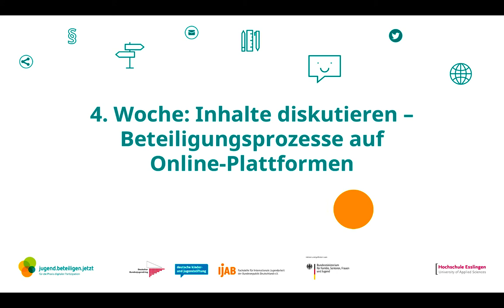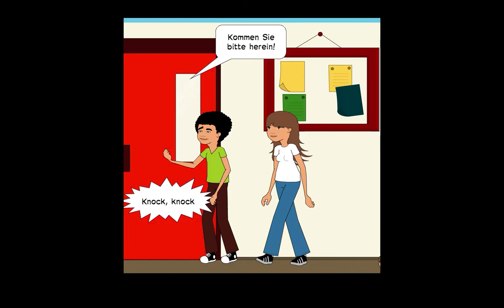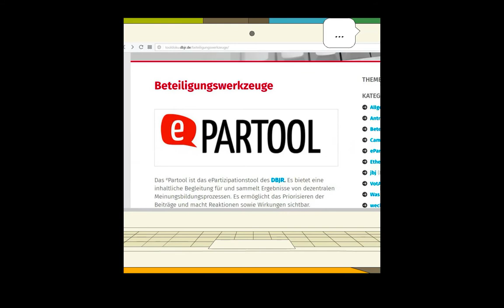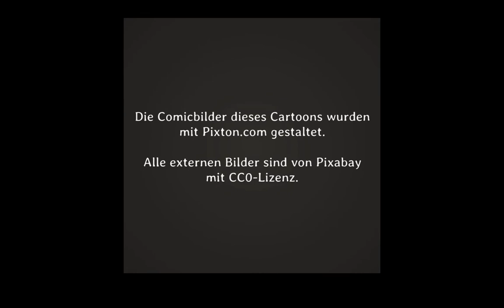jbjMOOC Woche 4 – Einführung zum ePartool